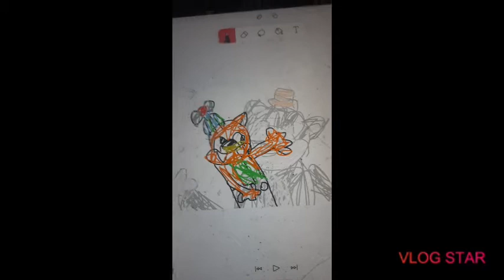I traced The Banana Splits movie with Willys Wonderland